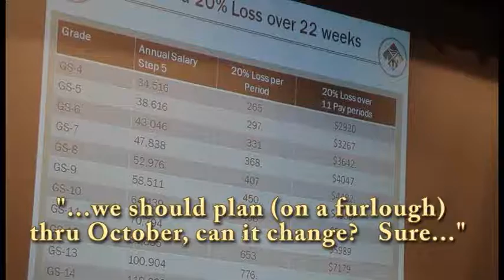Meade Week for Dec. 20, 2013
On this edition of Meade Week,  a look back at 2013.  For everyone at Meade TV and the Fort Meade Public Affairs Office, Have a Happy Holiday and a great New Year.